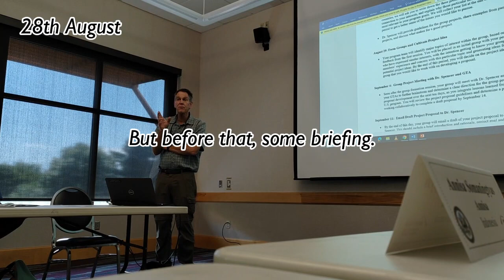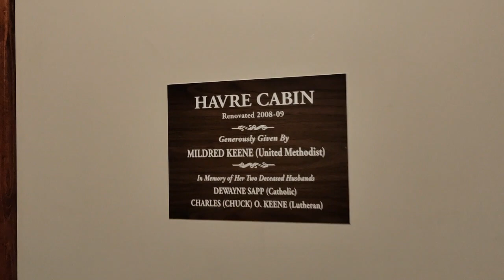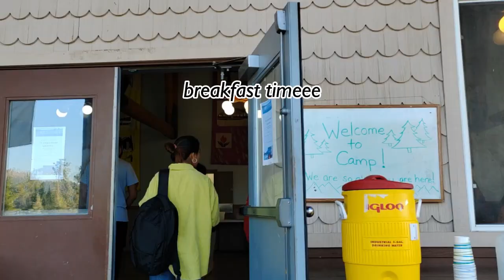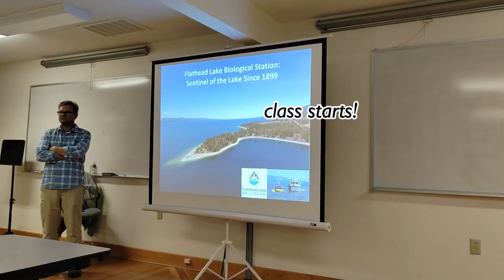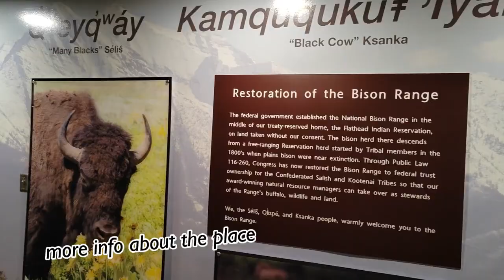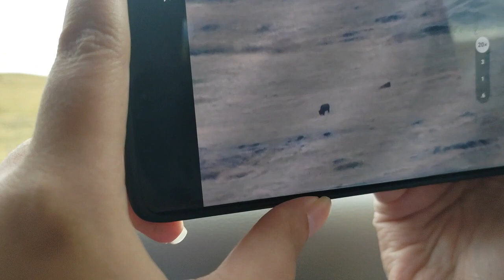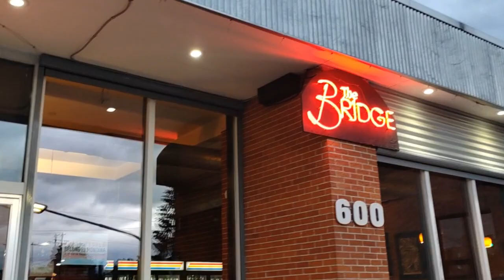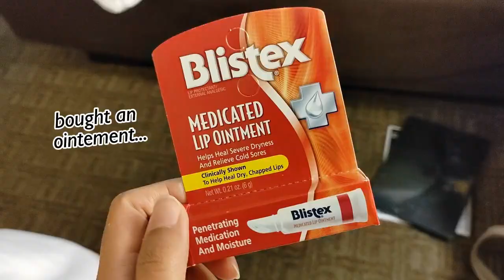YSEALI travel diaries: flathead lake, bison range, and native games!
A beautiful place🩵 with beautiful people💗

I am so grateful to travel and explore the beauty of Montana with my SEA friends🥰

Some ✨core memories✨in this vid:
🌊 Fun time playing water in Flathead Lake
🎤Evening girls' karaoke sesh in the cabin
🔥Making smores (a.k.a. burning marshmallows)
🕺Filming a tiktok in the chapel
🦬 Getting sooooo excited when we finally spot a bison!

Everything would never be the same without y'all ❤‍🔥

p/s: late update cuz i've been busy with work and life in general! i hope to be more consistent on my yt postings - i'll try harder! ilysm xx